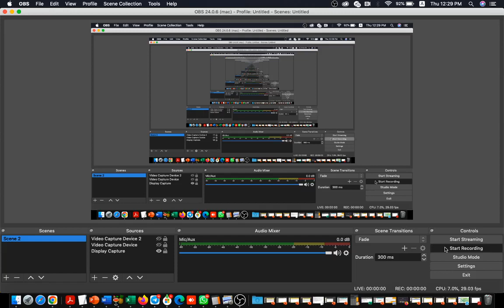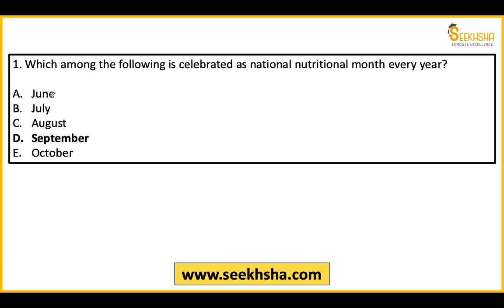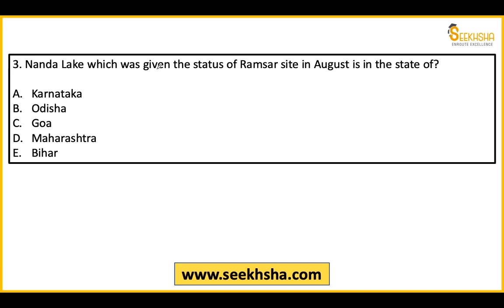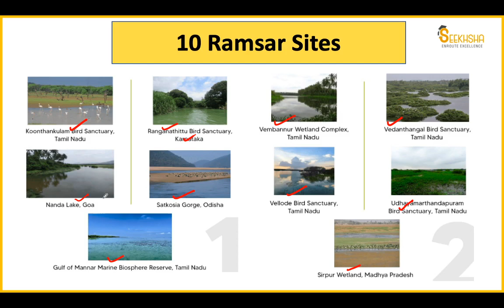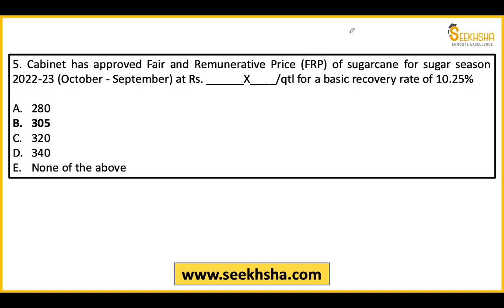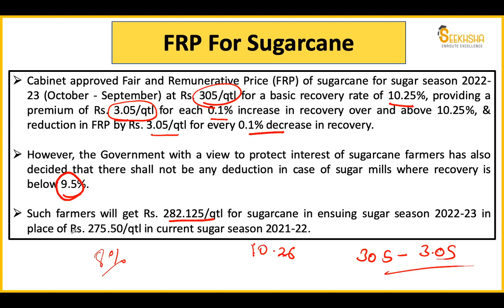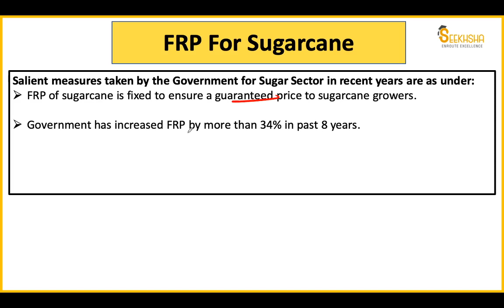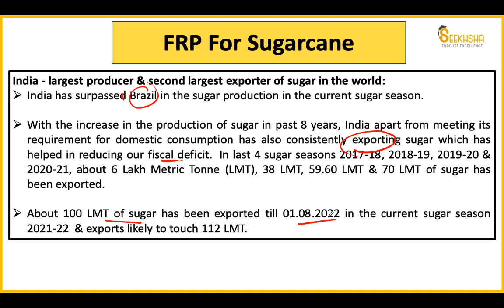MCQs on Agriculture Current Affairs-Part 18-IBPS AFO/NABARD Grade A/NABARD Development Assistant/FCI